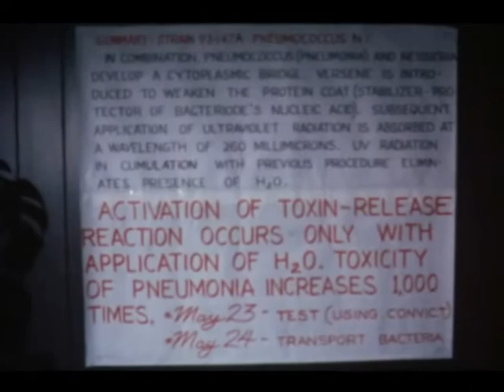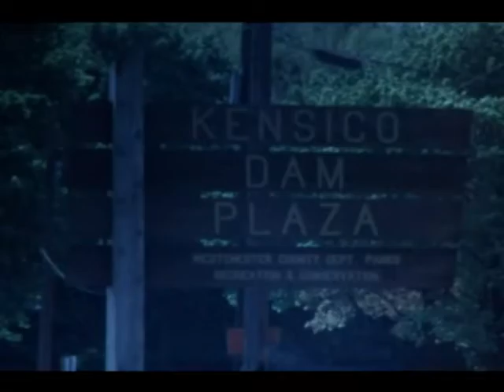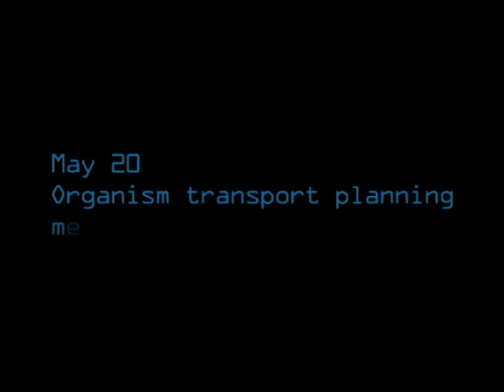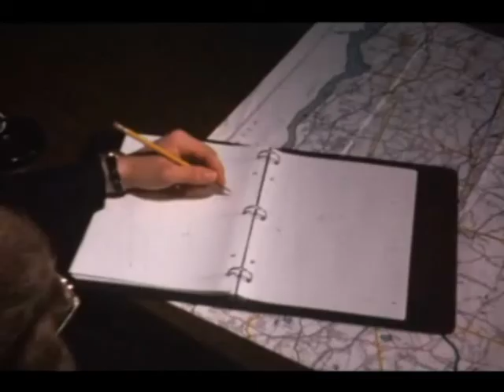THE 10TH GLASS - Part 1 of 3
THE 10TH GLASS

Its 1977, Senior Year at Roy C. Ketcham High School in Wappingers Falls in upstate NY and a few students taking a film class decided to collaborate and tell a story of a bio terrorism attack against New York Citys drinking water.

This mini-feature has a prophetic story about the times we live in today and the closing scene features views of and from The World Trade Center in 1977.

Its a cult film of our time

THE 10TH GLASS

A Brain White Production
An Alan Smithee Film
Story by Martin Ambrosini & Brian White

STARRING
Robert Fass
Paul Baird
Cliff Schofer
Martin Ambrosini
Roy Ferin
Steve Larsen
Kristi Werner
Brian White
Barry Jaked

EXECUTIVE PRODUCERS
Robert Fass
Paul Baird
Cliff Schofer
Martin Ambrosini
Brian White

DIRECTOR/CINEMATOGRAPHER
Alan Smithee

EDITOR
Brian White

FILMED IN 1977 ON LOCATION AT
Dutchess, Putnam & Westchester Counties in upstate NY
Kensico Reservoir, Valhalla NY
Roy C. Ketcham High School, Wappingers Falls NY
New Hackensack Reformed Church, Wappingers Falls NY
The World Trader Center, New York City

PRODUCERS WISH TO THANK
Lester Bergman
Joseph Aquino
Michael Pipione
Mark Malinovsky